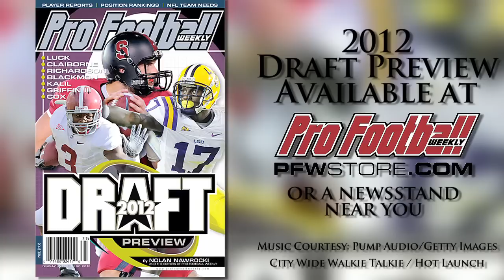Seattle Seahawks Draft Grade | Was Bruce Irvin worth a first-round pick?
The Seahawks picked Bruce Irvin 15th overall in what is widely regarded as the most surprising pick of the NFL Draft. Yes, they reached for him. But will it pay off?